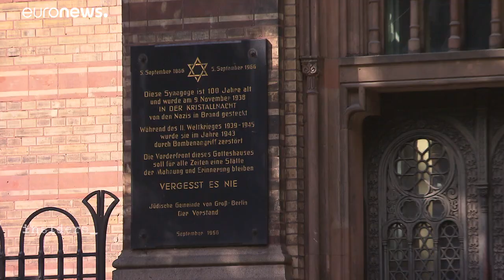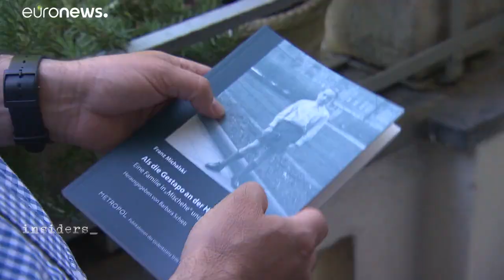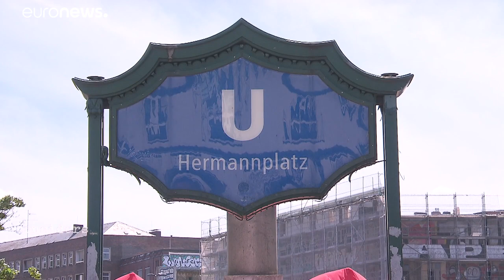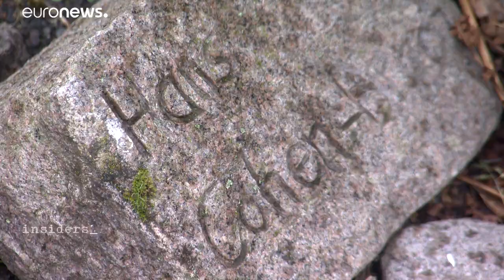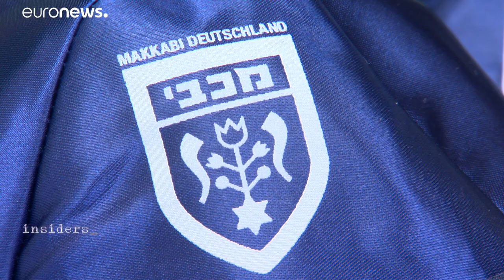Almanya yeni bir antisemitizm ile mi karşı karşıya?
Aşırı sağ ve solun geleneksel antisemitizminden sonra Almanya'da yeni bir tür Yahudi düşmanlığı mı doğuyor?…